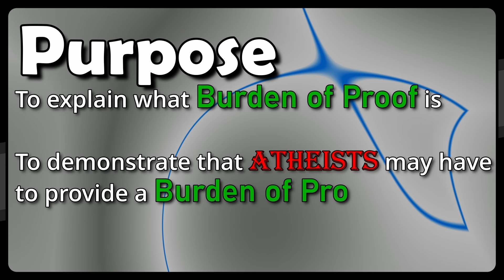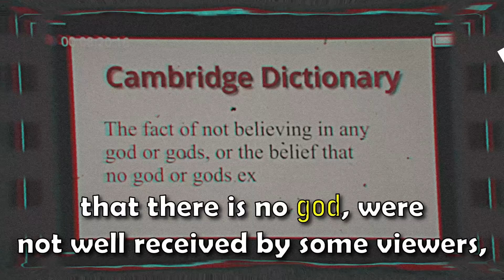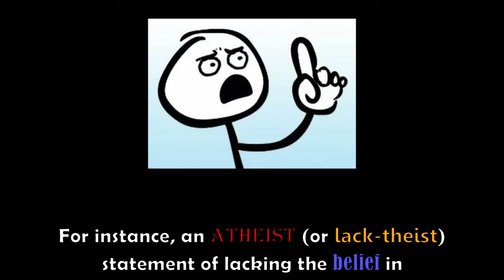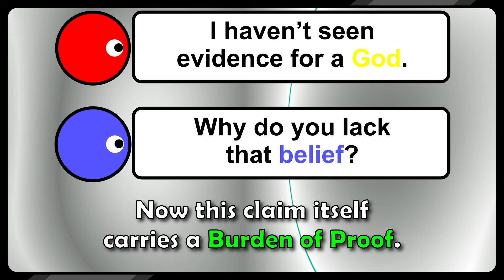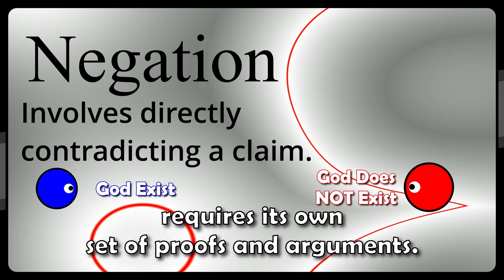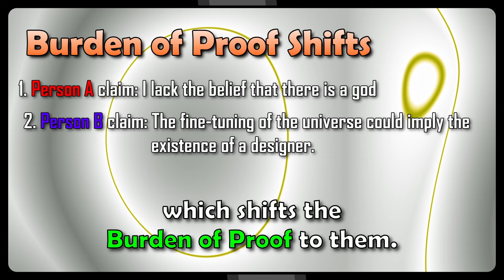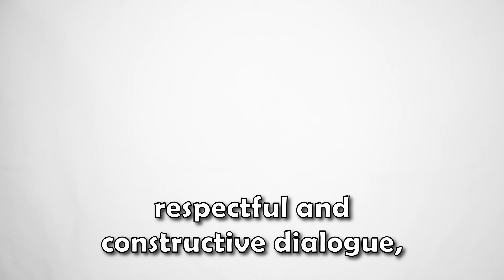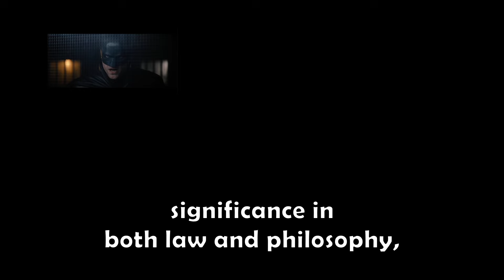Atheists Have a Burden of Proof | FULL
00:00 - Burden of Proof for Atheists?
01:28 - Theists Have the Burden of Proof?
03:16 - Redefining Atheism?
05:10 - YES! Atheists makes Claims!
07:17 - Epistemic Justification
10:16 - What is Burden of Proof
12:56 - Negation and Rejection
14:57 - Burden of Proof Changing
17:17 - This Isn't Shifting the Burden
19:15 - Honest Conversations
20:59 - The Real Issue
22:56 - Conclusion

This is all the series together in one video for those who want to watch it fully.

Multiple times, I hear some Atheists state they don't have to provided the burden of proof in conversations about the existence of a god. This series aims at dispelling this notion.